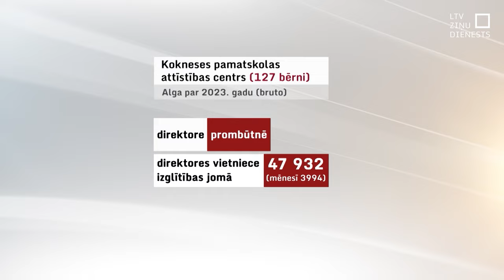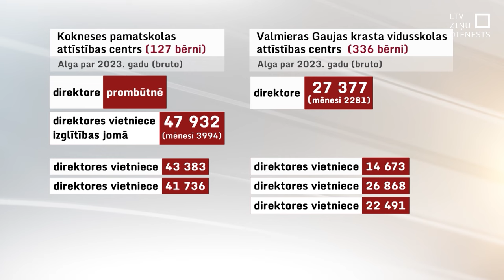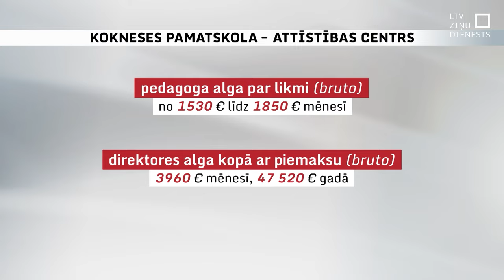Kokneses pamatskolā vadībai alga nepilni 4000 eiro. Vai samērīgi?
Skolas direktora atalgojumam nebūtu divas vai vairāk reizes jāpārsniedz pedagoga alga, pauž Izglītības un zinātnes darbinieku arodbiedrībā. Tomēr tā tas ir Kokneses pamatskolā – attīstības centrā. Lielā atšķirība starp pedagogu algas likmi un skolas vadības atalgojumu likusi uzdot jautājumu par valsts piešķirtās mērķdotācijas sadalījumu, proti – vai mācību iestāde pārlieku nekoncentrējas uz labu atalgojumu skolas administrācijai, iepretim skolas personālam.